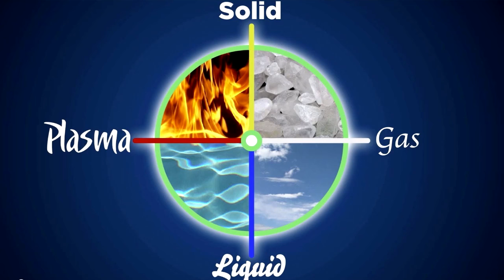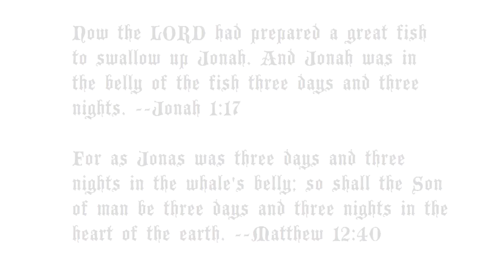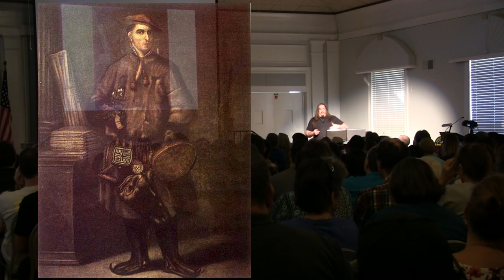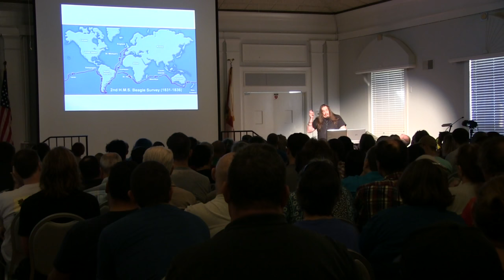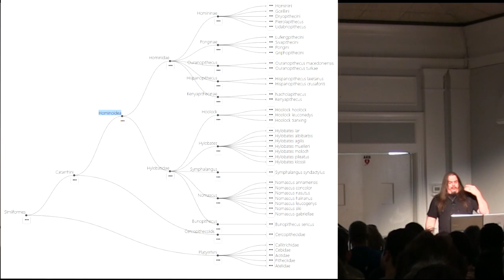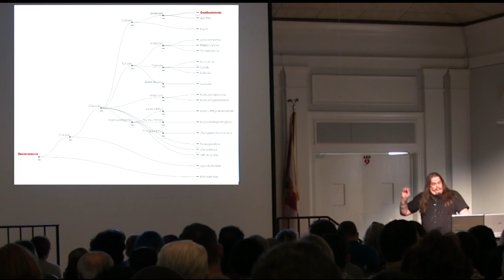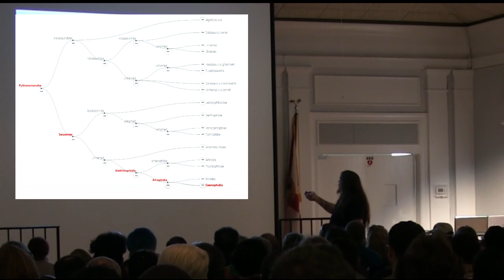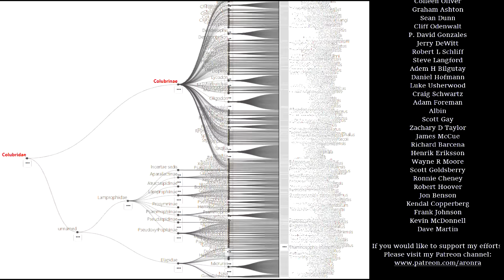Phylogeny Explorer Project Progress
This was my Darwin-Day presentation in Fort Lauderdale, Fort Myers, and Orlando Florida. The Central Florida Freethought Community made an event of it and had a list of good speakers.